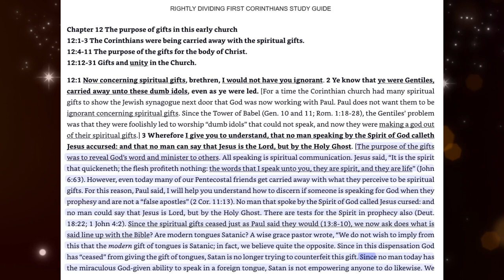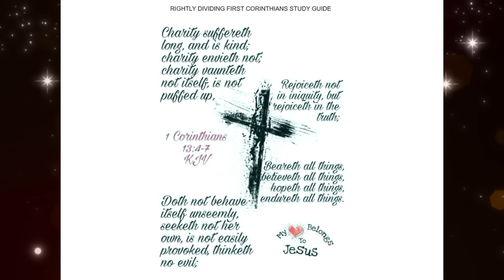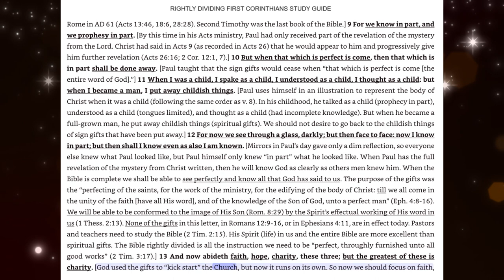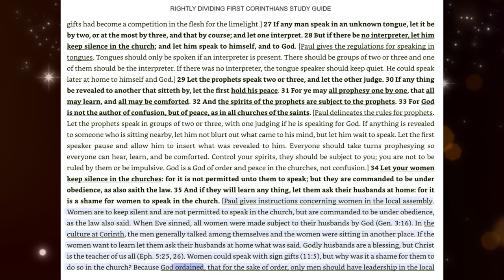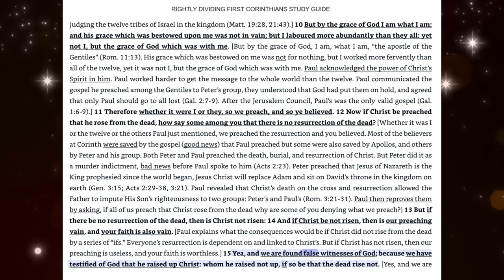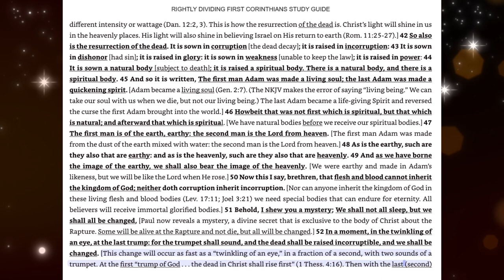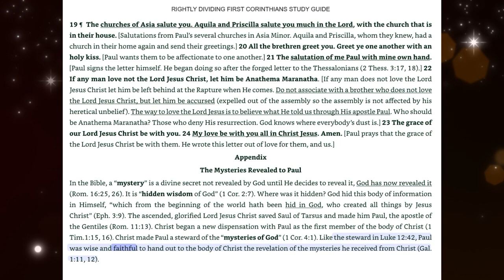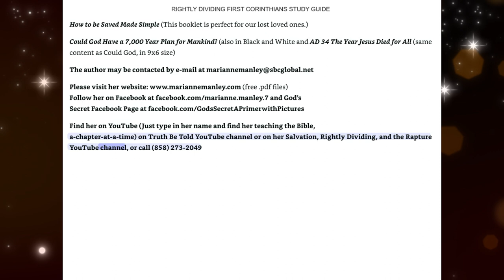6-Rightly Dividing 1st Corinthians Study Guide Chapter 12-16 By Marianne Manley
Rightly Dividing 1st Corinthians Study Guide Chapter 12-16 By Marianne Manley